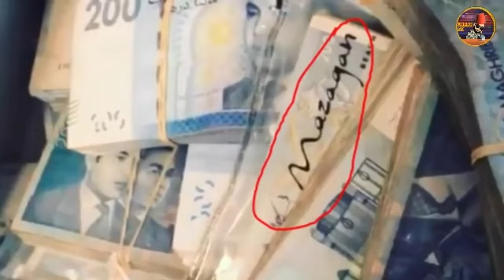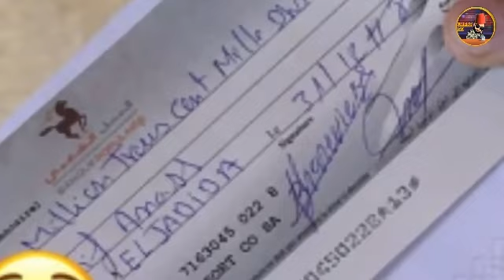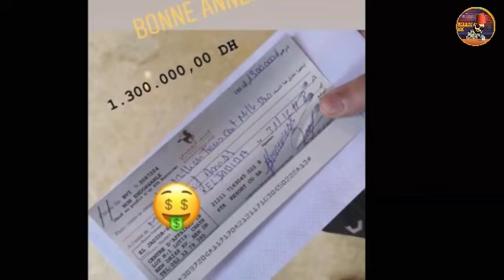ركوم ملك القمار المغربي ربح مليار ونصف ليلة رأس السنة RkomOfficial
ركوم ملك القمار المغربي ربح مليار ونصف ليلة رأس السنة RkomOfficial ركوم ملك القمار المغربي ربح
مليار ونصف ليلة رأس السنة RkomOfficial